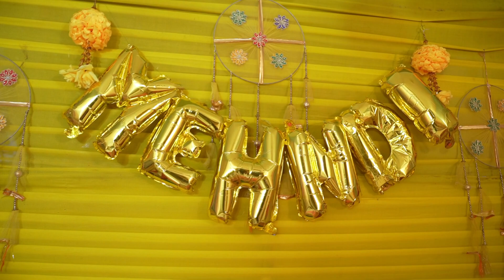Pinky's MEHNDI Ceremony (2023) by MR Photography.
Mehndi is an ancient form of body art, originating in India and across South Asia and the Middle East. A mehndi party is a pre-wedding celebration in Hindu and Sikh culture; during this event, the bride has a red-orange mehndi "stain" applied to her palms, the back of her hands, and her feet.

Teaser by- MR Photography.